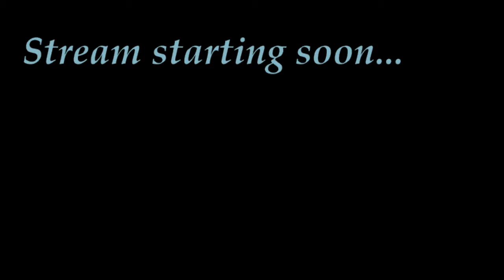New Game Play - [RAD Beta]